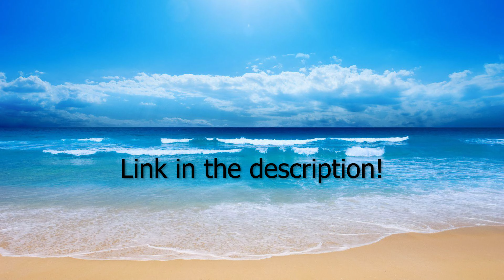Jay's Fish Feast Trio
Stop by Jay's Fish to try one of our Fish baskets for the holidays. You won't regret it.